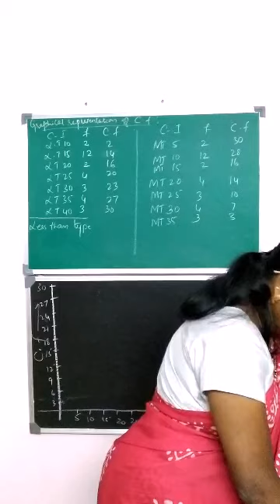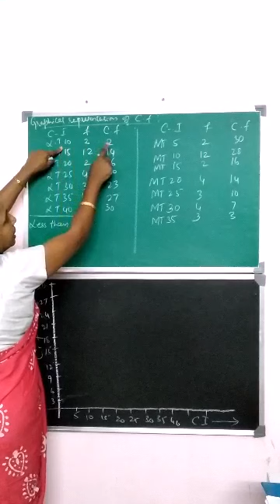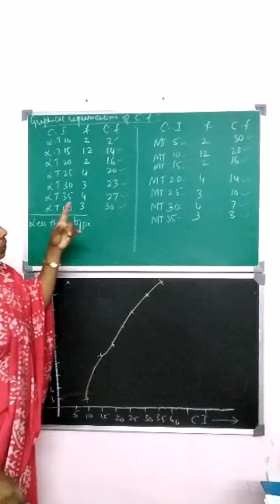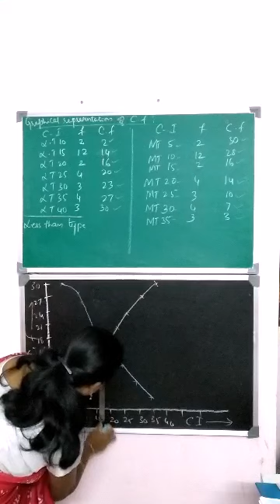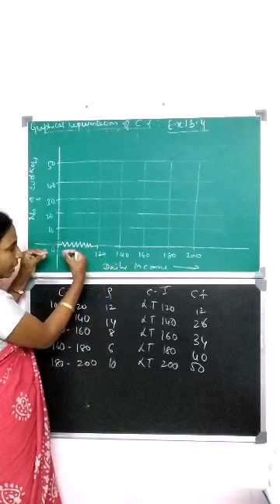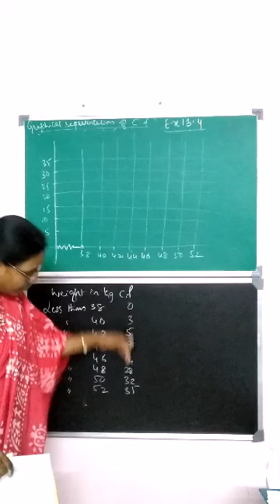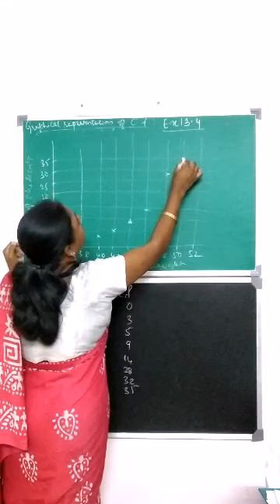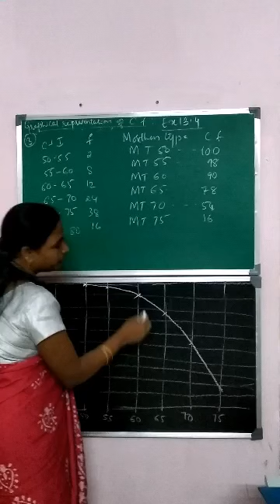Statistics Part 4